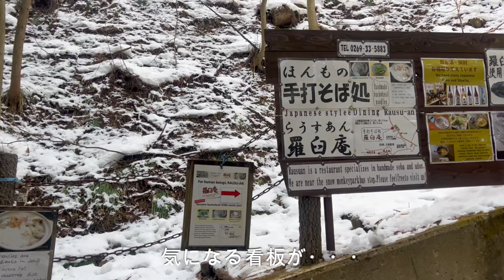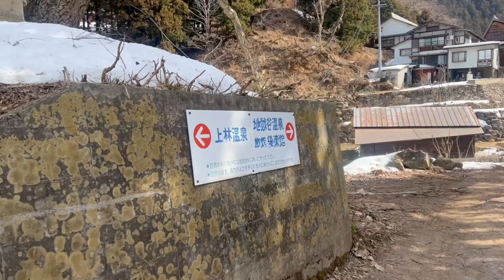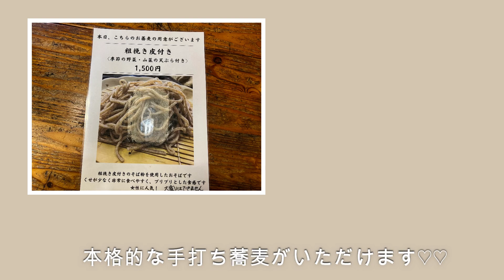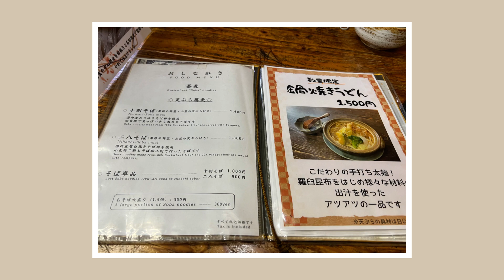【観光 vlog】地獄谷野猿公苑/Snow Monkey Park /世界で唯一、温泉♨️に入るサルに超〜癒されちゃいました♡/海外の方に大人気♪♪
長野県下高井郡にある地獄谷野猿公苑（じごくだにやえんこうえん）に

海外の方に大人気でほとんどの観光客が外国人の方でしたよ♪♪

こちらは冬に温泉に浸かるサルを間近で観察できる人里離れた公園！！
世界的にも有名みたい〜♡♡

冬だけでなく春には出産シーズンを迎えたり、夏は子ザルちゃんたちのヤンチャな遊びが見れたり、秋は紅葉シーズンと四季折々の様々な様子が見れていつ行っても飽きないかも・・・♪♪

動画にしてみたので良かったら見てくださいね〜♡♡

【地獄谷野猿公苑】
〒381-0401
長野県下高井郡山ノ内町平穏６８４５

お蕎麦屋さん
【羅臼庵】
〒381-0401
長野県下高井郡山ノ内町平穏1455-5

【BGM】

Video Link:

 • Acn8 & Summer Mar...

【camera】
主にスマホで撮影しています。（iphone13Pro)
今回はGoPro9も使用しています。

その他、DJI OM5も使用しています。
大人の休日の過ごし方、地元の観光やグルメ情報などお届けしていけたらと思っています。
動画編集も初心者ですが、ぜひ成長も見届けていただけたら幸いです。